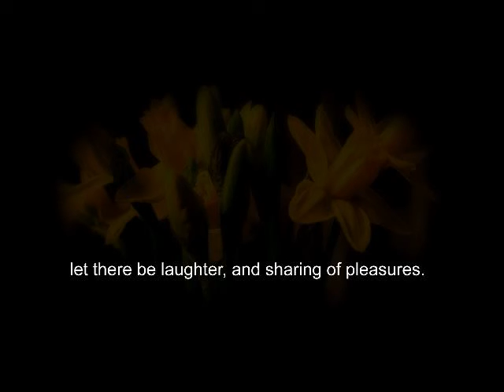2016 International Friendship Day - Daffodils Friendship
Happy International Friendship Day